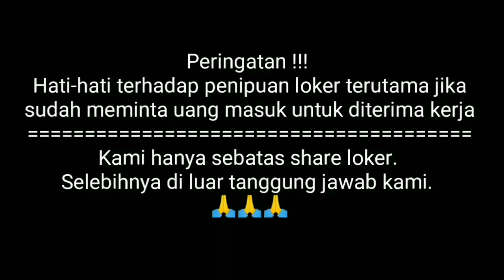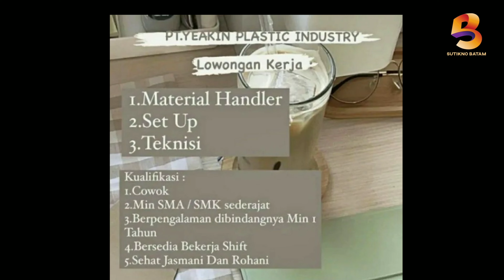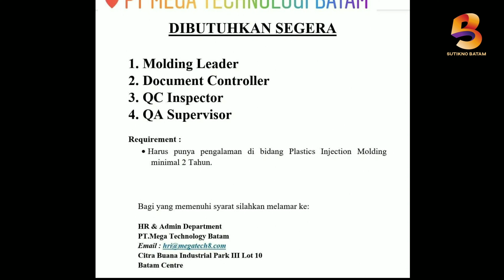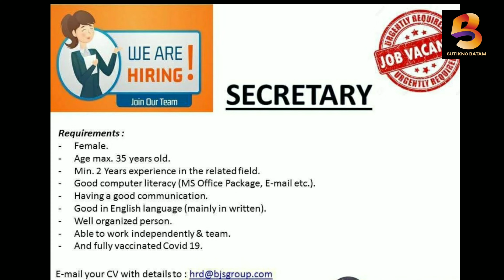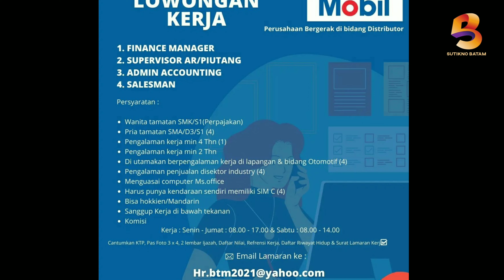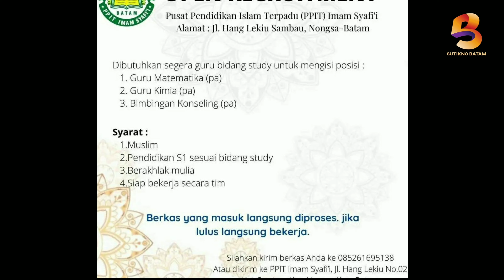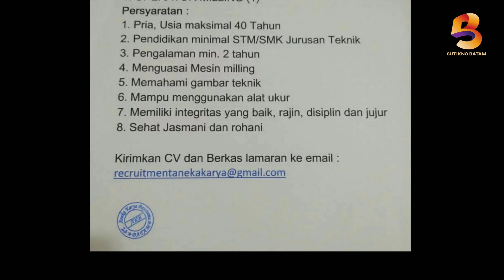LOWONGAN KERJA BATAM HARI INI LOKER BATAM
Ada banyak sekali lowongan kerja batam hari ini silahkan cek barangkali ada yang sedang anda cari.good luck